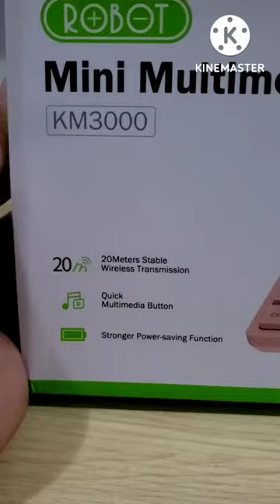MURAH KEYBOARD DAN MOUSE WIRELESS ROBOT KM 3000